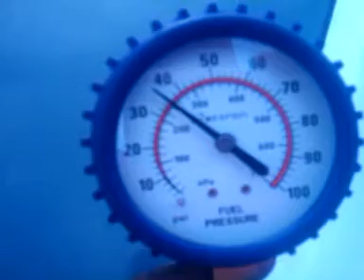300zx fuel pressure test